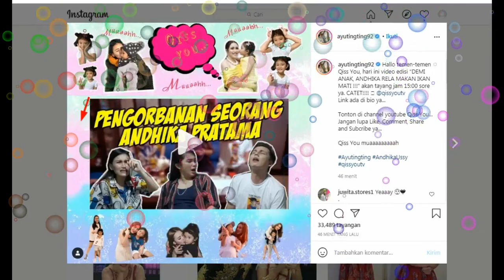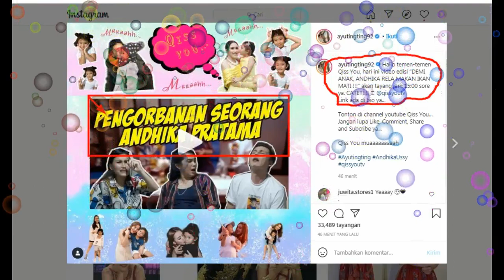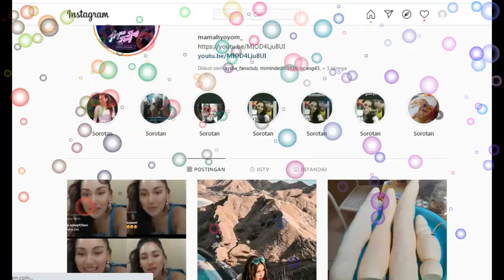selasa,18 agustus 2020,,,tiga kabar TERHANGAT AYU TINGTING sore ini !!!!